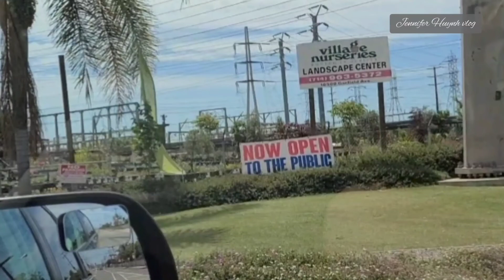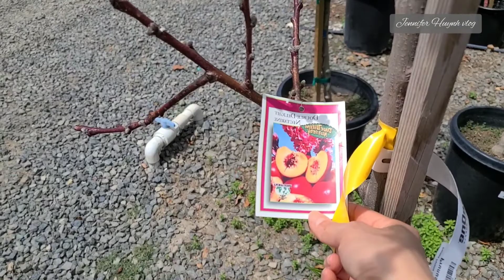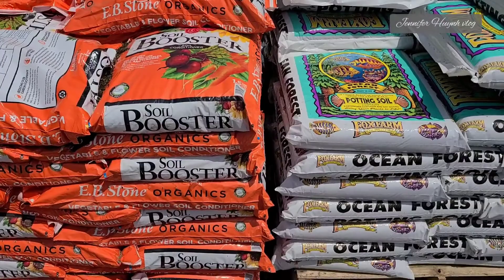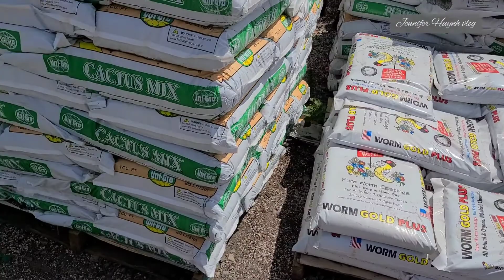Vườn Ươm gần Bolsa Bán Đủ Loại Cây Giống, phân bón, Chậu sứ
Một buổi sáng L thăm vườn cây giống.
Nơi đây bán đủ thứ cây, phân bón, chậu sành, đặc biệt mua được hành lá mà các nhà ươm khác chưa thấy bán. Cây ăn trái ở đây bán nhiều cây có trái sẵn, cây táo sai quả khủng, mua về là hái ăn luôn.